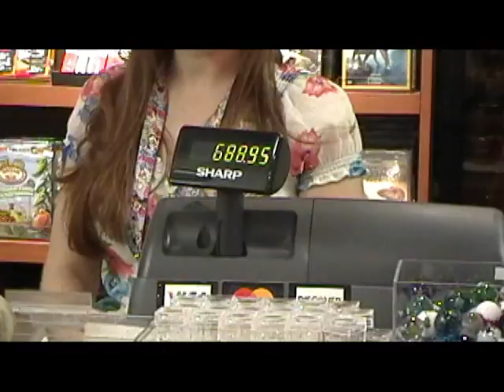Arizona Museum Store - What Fun!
Ben Mohler (back when we was twelve) goes on a shopping spree at the Arizona Museum of Natural History Store. Produced by Alex Mohler